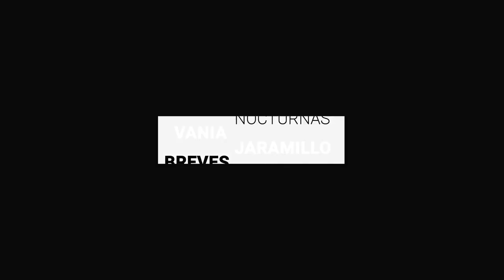'Juniors' imitan a grupos y extorsionan en Celaya | BrevesDelaZona📰‼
Estas son las Noticias más relevantes de Guanajuato

- Varias bolsas negras y cajas con marihuana, fueron localizadas abandonadas en un terreno baldío de la colonia Rincón de la Florida.
- Los concesionarios de transporte en León solo esperan especificaciones técnicas para adquirir 2 mil cámaras para cada unidad, además de los protocolos de actuación para cualquier acto de vandalismo o violencia a los usuarios.
- La Secretaria Ejecutiva del Sistema Estatal de Seguridad Pública, Sophia Huett López, sostuvo que buena parte de los extorsionadores que actúan en ciudades como Celaya, pertenecen a grupos de chavos de hasta cuatro integrantes, por lo que no descartó que sea el caso de las últimas detenciones de la Fiscalía General del Estado.